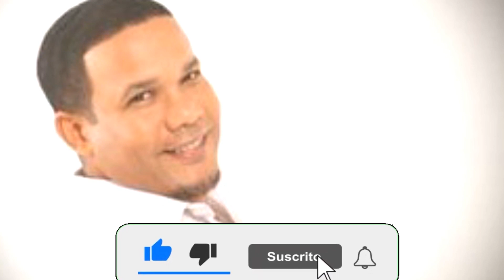Senador Héctor Acosta cuestionó la forma en que el Gobierno entregó los 100 millones de pesos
El senador por la provincia Monseñor Nouel, Héctor Acosta, cuestionó este domingo la forma en que el Gobierno entregó 100 millones de pesos a varios artistas, a forma de “apoyo solidario” con ese sector.

“Yo repartí ese dinero a los muchachos pero creo, con mucho respeto, que faltó forma para manejar eso", indicó “El Torito”, tras una de las actividades del presidente Luis Abinader en Bonao.

Asimismo, dijo que el dinero se lo dio a sus músicos indicando que, dada su posición con representante de su provincia en la Cámara Alta, ha podido sobrevivir la pandemia, pero que ellos no han trabajado en tres meses.

“Yo no sé ni de qué color era el cheque ni nada. Se lo di a mis músicos porque ellos son los que tienen tres meses sin dar un golpe ni de karate. Uno por lo menos, ya como senador, tiene con qué sobrevivir, o por lo menos comer, pero los músicos no”, explicó.

El cheque al que Acosta se refirió es el recibido por artistas durante la pasada semana por parte del Gabinete de Políticas Sociales de Abinader.

Este programa consistía en el pago adelantado a los cantantes beneficiados por conciertos a futuro, una vez el avance del COVID-19 en el país.

Sin embargo, estos acuerdos fueron rescindidos luego de múltiples críticas, y que la Dirección General de Contrataciones Públicas (DGCP), señalara que en la realización de la contratación de los 70 artistas hubo irregularidades.

Los 100 millones fueron subsecuentemente regalados a los recipientes como el mencionado “apoyo solidario” del Gobierno.